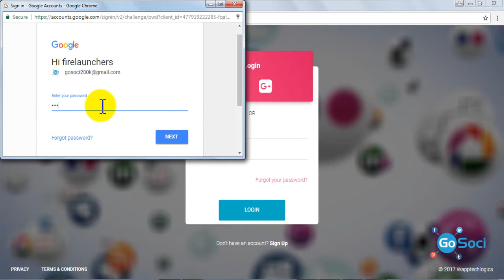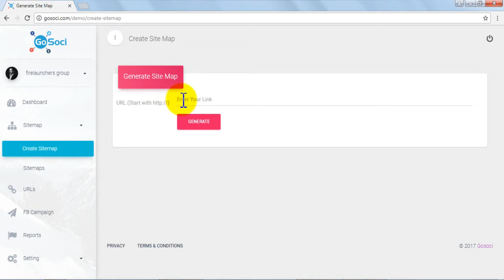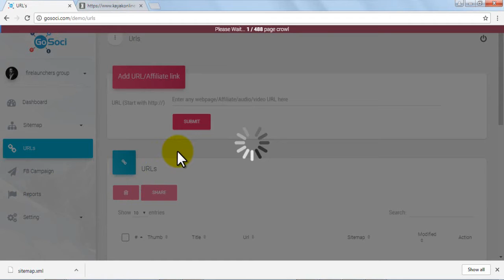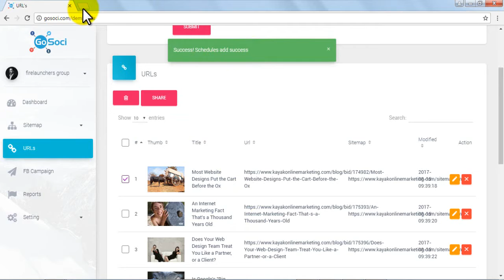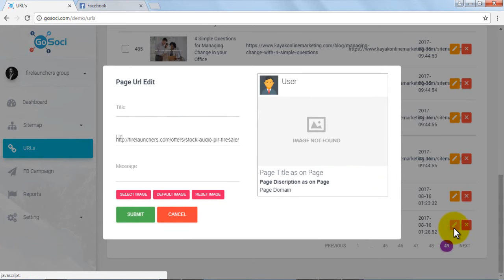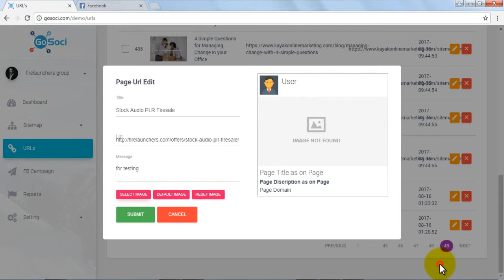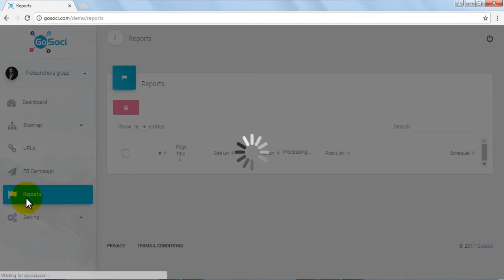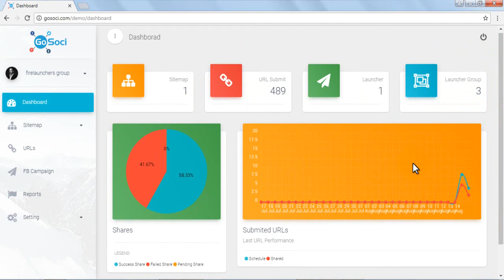GoSoci Software Demo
GoSoci Early Bird Discount By Firelaunchers
GoSoci Review & Bonus